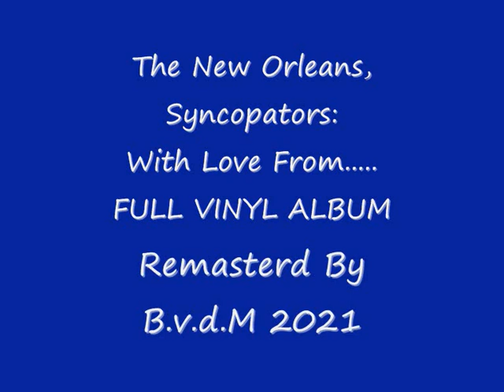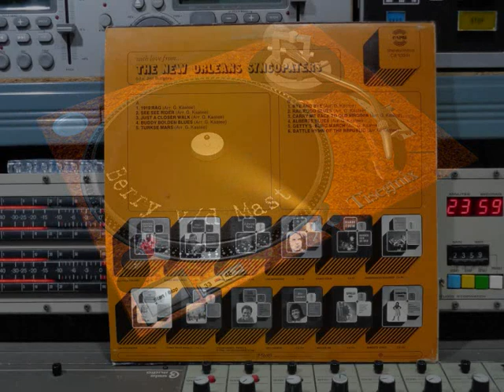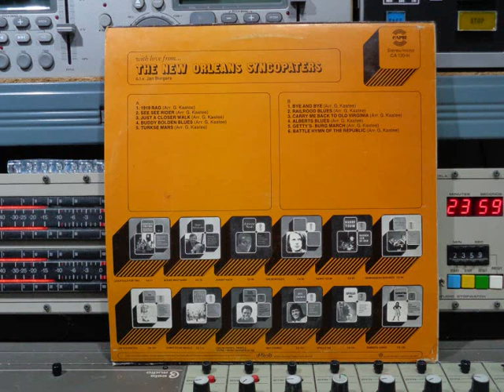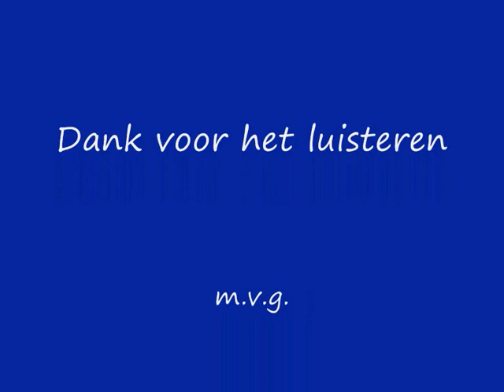New Orleans Syncopators With Love From Remasterd By B v d M 2021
The New Orleans Syncopators With Love From.
Remasterd By B.v.d.M 2021
01 1919 Rag ( 00:00 )
02 See See Rider ( 04:44 )
03 Just A Closer Walk ( 07:51 )
04 Buddy Bolden Blues ( 11:07 )
05 Turkse Mars ( 13:49 )
06 Bye And Bye ( 16:41 )
07 Railroad Blues ( 19:46 )
08 Carry Me Back To Old Virginia ( 22:28 )
09 Alberts Blues ( 24:47 )
10 Getty's Burg March ( 28:19 )
11 Battle Hymn Of The Republic
Track 10 & 11 is door start ! op 30:40
o.l.v. Jan Burgers

Capri Nr: CA 130
DURECO / FONIOR   Audio / Video / Records / Tapes: